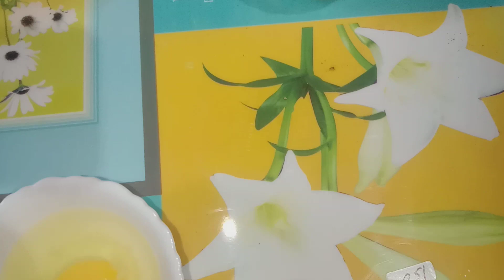KFC Style chicken make in home |tasty KFC chicken|by Naaz Kitchen